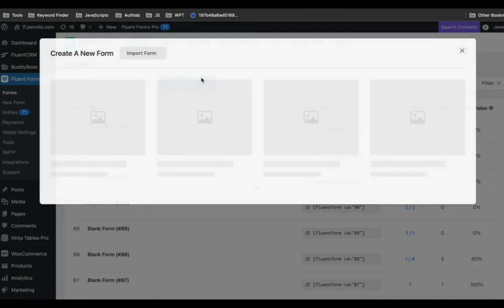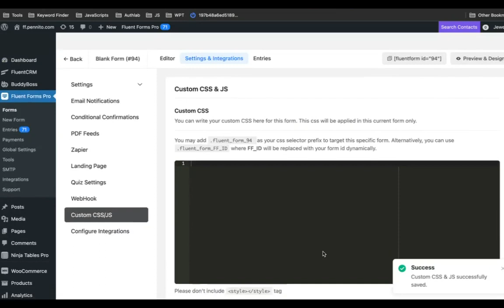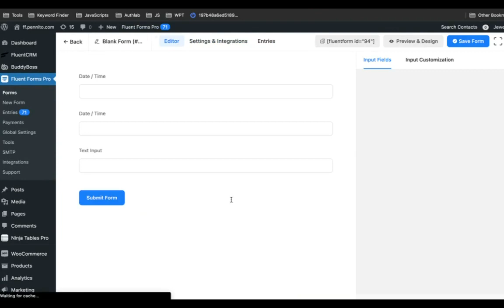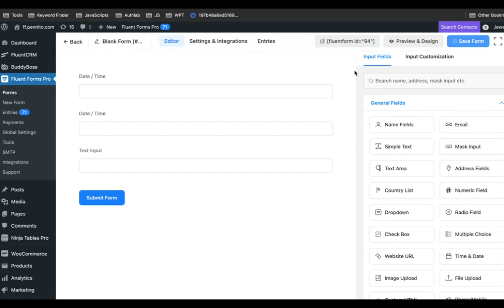How to make date Range Calculator || Fluent Forms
In this tutorial, learn how to create a powerful date range calculator using Fluent Forms, a popular WordPress form builder plugin. Whether you're building a reservation system, event registration form, or any other application that requires date calculations, this tutorial will guide you step-by-step. We'll cover setting up the form, adding date fields, configuring calculations, and customizing the output. Watch this tutorial to unlock the full potential of Fluent Forms and enhance your web development skills!